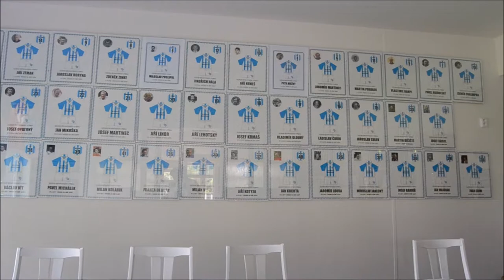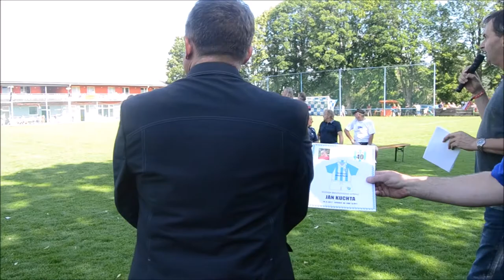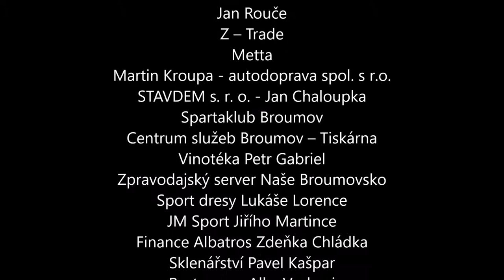90 let Slovan Broumov